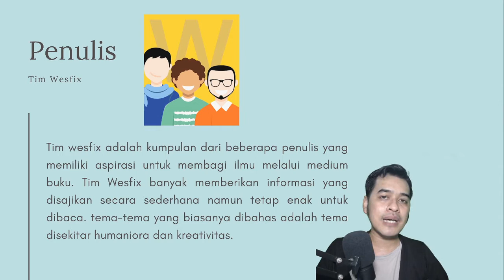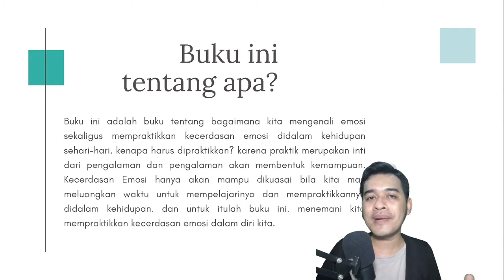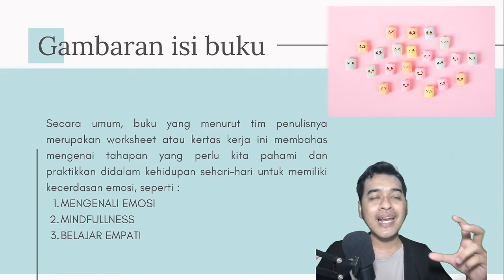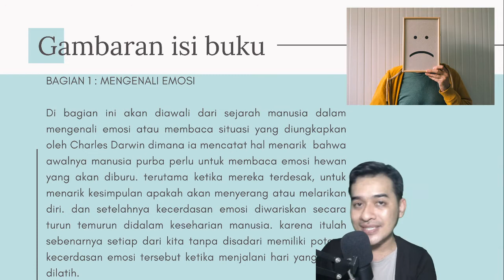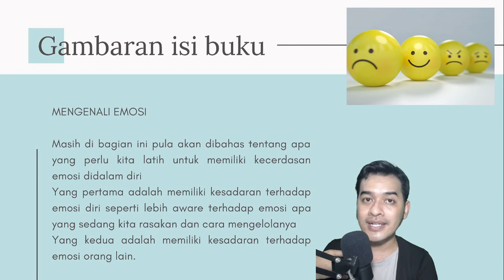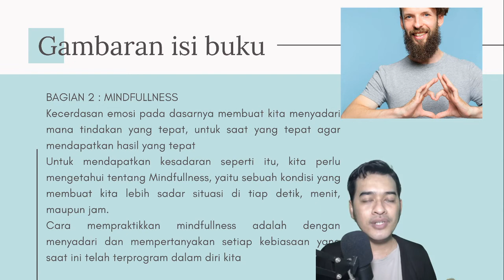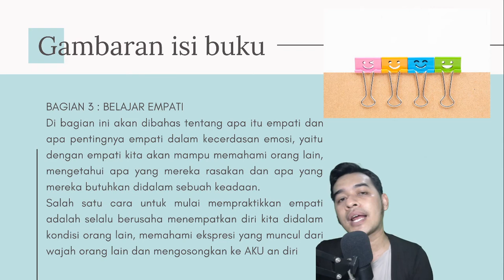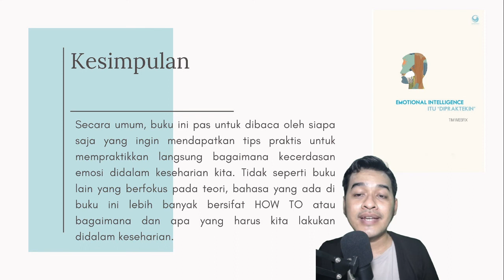Review Buku #35 Emotional Intelligence itu Dipraktekkin By Tim Wesfix -CARA PRAKTEK KECERDASAN EMOSI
Membahas tentang buku yang ditulis oleh Tim Wesfix yang merupakan sekumpulan penulis yang gemar berbagi berbagai topik pengembangan diri.

Buku ini membahas tentang apa itu kecerdasan emosi dan bagaimana mengembangkan kecerdasan emosi didalam diri kita masing-masing.

Tidak seperti buku kebanyakan yang berfokus pada teori, buku ini justru berfokus pada bagaimana membantu pembacanya mempraktikkan kecerdasan emosi secara sederhana didalam kehidupan keseharian

Silahkan disimak yaa..